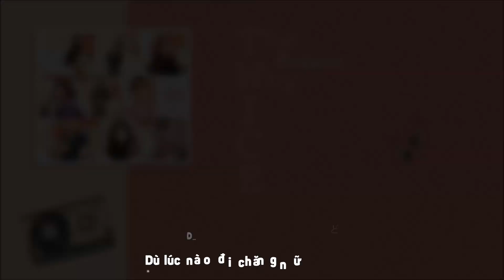【Vietsub + Romaji】TWICE「The Reason Why」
Time + Vietsub: @nosaltinthesea
Typeset + Encode: @nosaltinthesea

The Reason Why Twice
The Reason Why Twice Lyrics
The Reason Why Twice Vietsub
&TWICE Vietsub